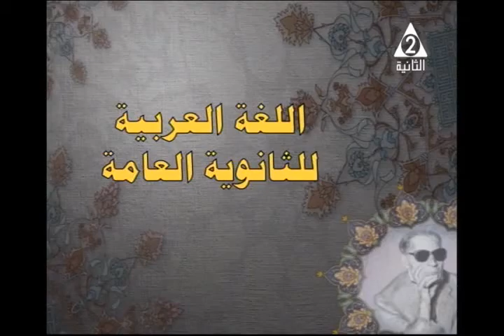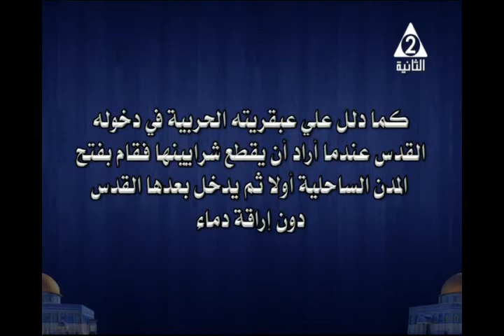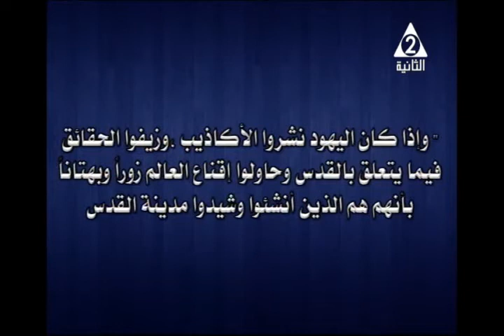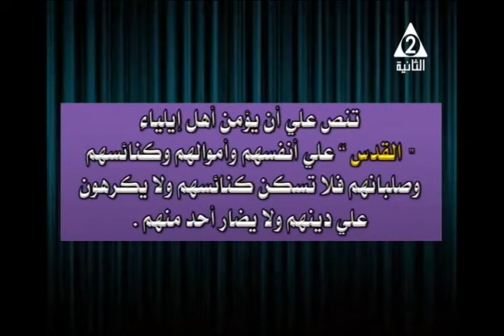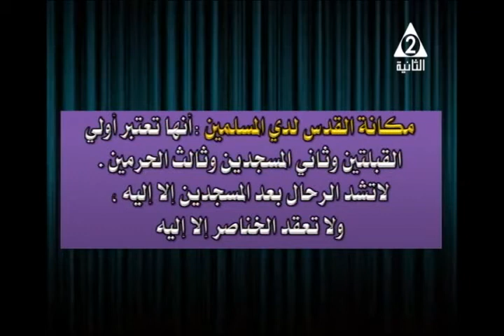30-12-2017 لغة عربية 3 ثانوي القدس مدينة عربية إسلامية تقديم الاستاذ علاء سمير